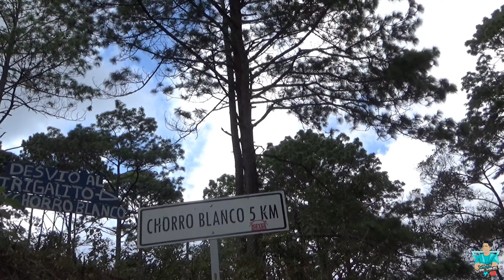Cascada El CHORRO BLANCO Dulce Nombre De María Chalatenango EL SALVADOR 🇸🇻